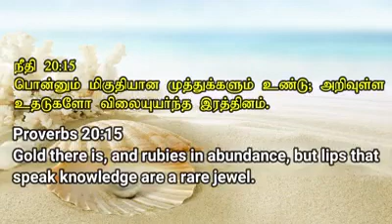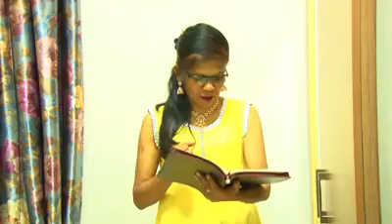WORD of WISDOM will Overflow Through Us